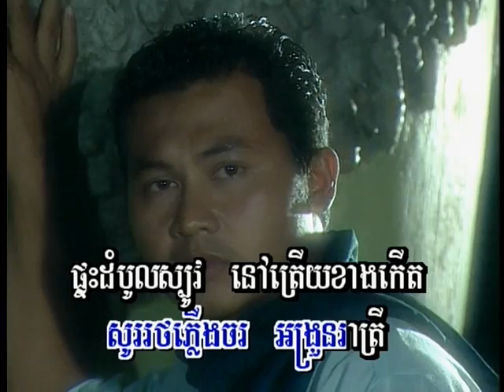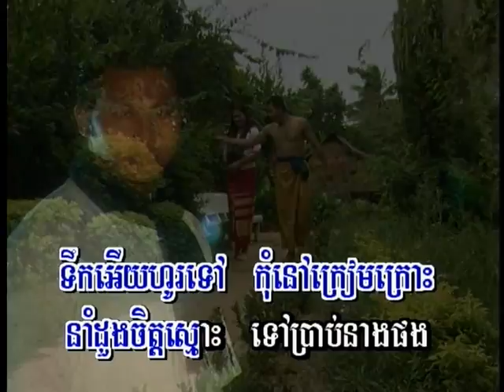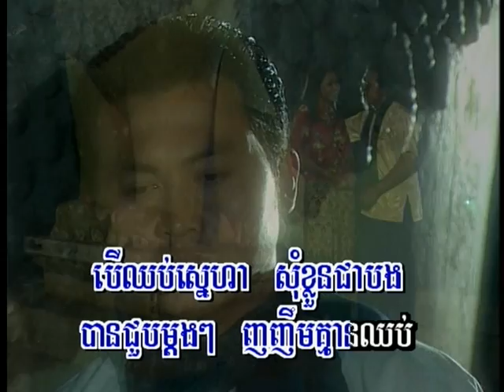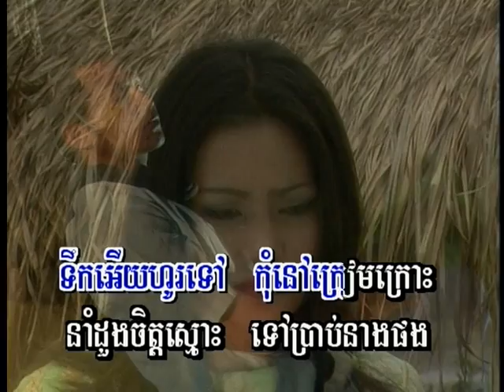dorng steug sang kae